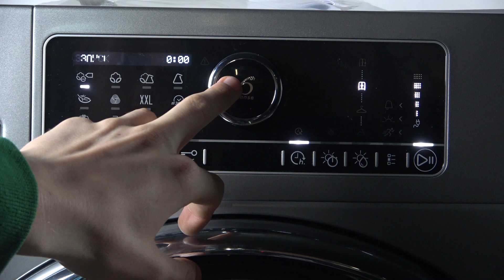Как Установить Таймер на Whirlpool AWZ 9HPS/PRO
В этом видео мы покажем, как установить таймер на стиральной машине Whirlpool AWZ 9HPS/PRO. Вы узнаете, как выбрать время начала стирки, чтобы настроить машину на удобное для вас время. Следуя простым шагам, вы сможете оптимизировать процесс стирки и сэкономить время.

Как поставить автоматический таймер на Whirlpool AWZ 9HPS/PRO? Как использовать функцию таймера на Whirlpool AWZ 9HPS/PRO? Как изменить длительность таймера на Whirlpool AWZ 9HPS/PRO?